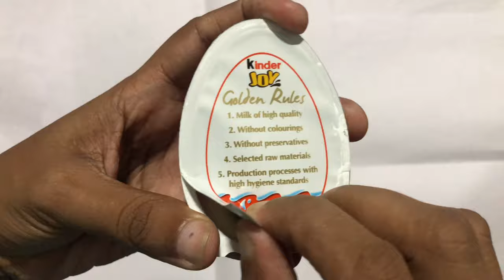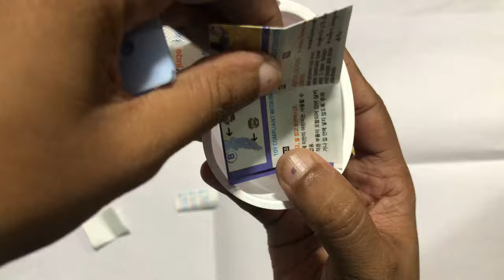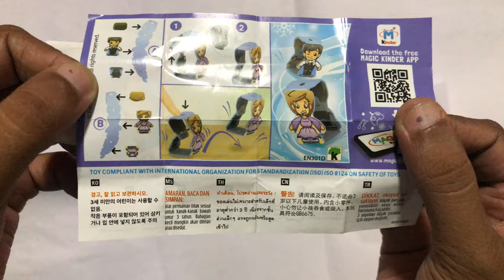Kinder Joy - surprise Egg gift Unboxing and price review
Kinder Joy - surprise gift and price review